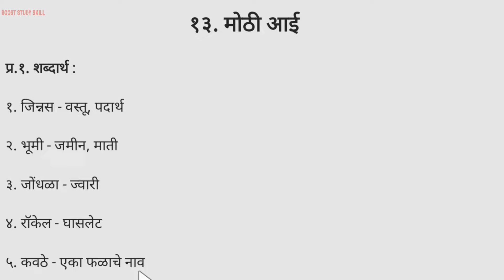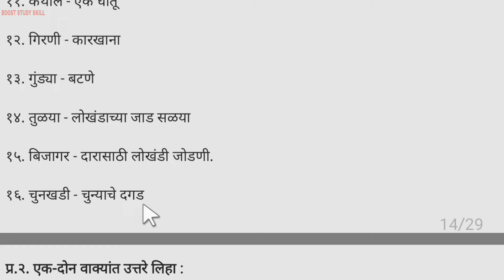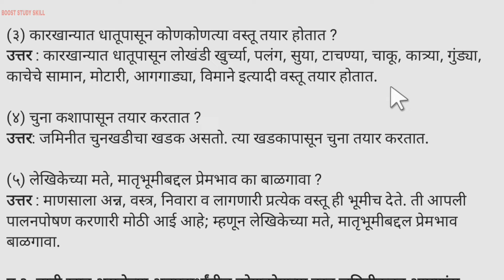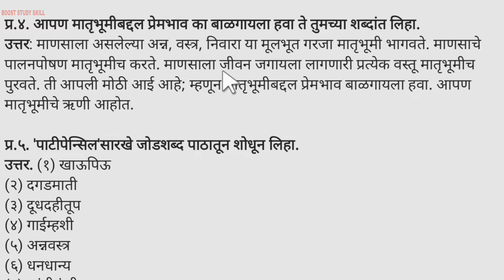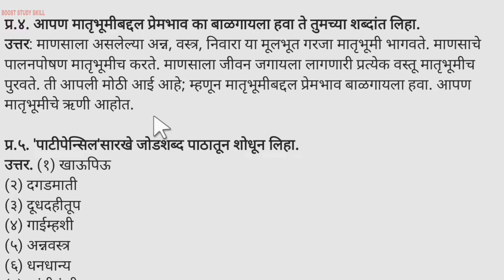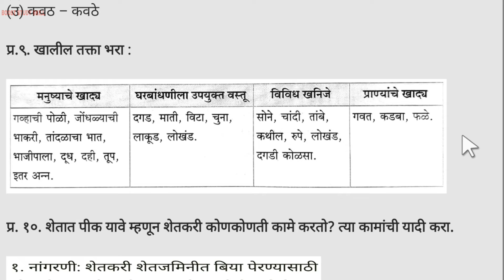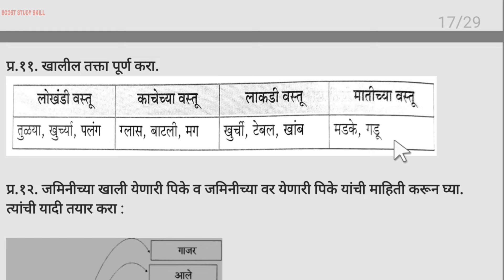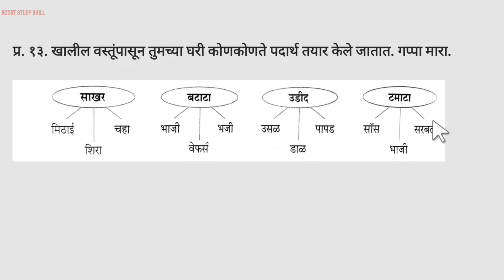6th Std - Marathi - Chapter 13 Mothi aayi/मोठी आई questions answers स्वाध्याय - Maharashtra board